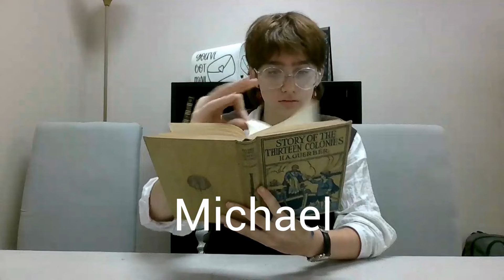11 30 22